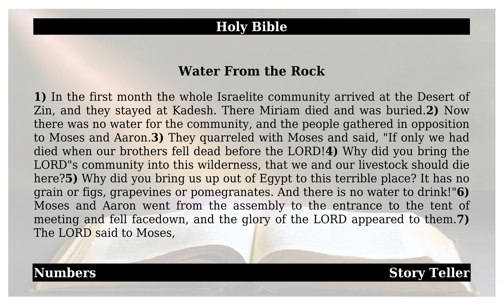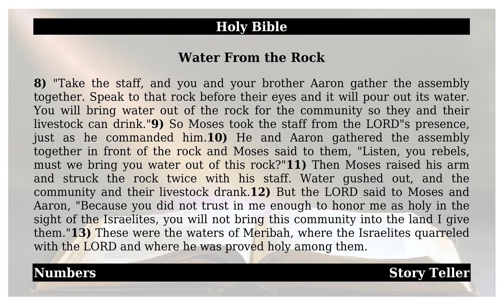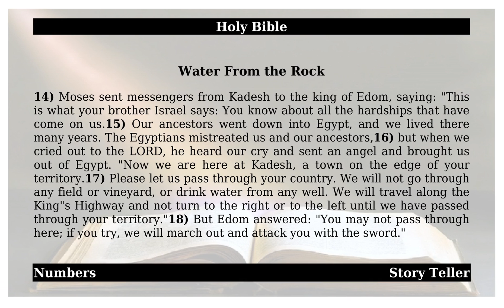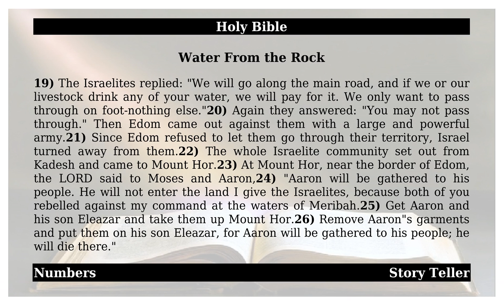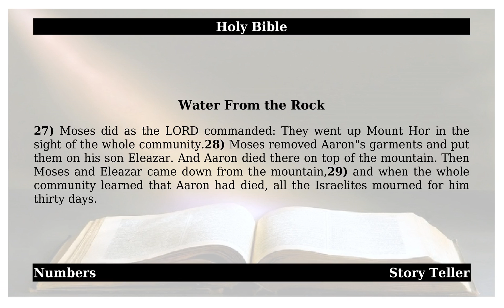Numbers - Chapter 20 - Water From the Rock The Holy Bible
This is from the holy book of Numbers-Chapter 20.   May god almighty bless All.    1). In the first month the whole Israelite community arrived at the Desert of Zin, and they stayed at Kadesh. There Miriam died and was buried. 2). Now there was no water for the community, and the people gathered in opposition to Moses and Aaron. 3). They quarreled with Moses and said, 'If only we had died when our brothers fell dead before the LORD 4). Why did you bring the LORD's community into this wilderness, that we and our livestock should die here 5). Why did you bring us up out of Egypt to this terrible place It has no grain or figs, grapevines or pomegranates. And there is no water to drink'  6). Moses and Aaron went from the assembly to the entrance to the tent of meeting and fell facedown, and the glory of the LORD appeared to them. 7). The LORD said to Moses, 8). 'Take the staff, and you and your brother Aaron gather the assembly together. Speak to that rock before their eyes and it will pour out its water. You will bring water out of the rock for the community so they and their livestock can drink.'  9). So Moses took the staff from the LORD's presence, just as he commanded him. 10). He and Aaron gathered the assembly together in front of the rock and Moses said to them, 'Listen, you rebels, must we bring you water out of this rock'  11). Then Moses raised his arm and struck the rock twice with his staff. Water gushed out, and the community and their livestock drank. 12). But the LORD said to Moses and Aaron, 'Because you did not trust in me enough to honor me as holy in the sight of the Israelites, you will not bring this community into the land I give them.'  13). These were the waters of Meribah, where the Israelites quarreled with the LORD and where he was proved holy among them. 14). Moses sent messengers from Kadesh to the king of Edom, saying 'This is what your brother Israel says You know about all the hardships that have come on us. 15). Our ancestors went down into Egypt, and we lived there many years. The Egyptians mistreated us and our ancestors, 16). but when we cried out to the LORD, he heard our cry and sent an angel and brought us out of Egypt. 'Now we are here at Kadesh, a town on the edge of your territory. 17). Please let us pass through your country. We will not go through any field or vineyard, or drink water from any well. We will travel along the King's Highway and not turn to the right or to the left until we have passed through your territory.'  18). But Edom answered 'You may not pass through here; if you try, we will march out and attack you with the sword.'  19). The Israelites replied 'We will go along the main road, and if we or our livestock drink any of your water, we will pay for it. We only want to pass through on foot' nothing else.'  20). Again they answered 'You may not pass through.'  Then Edom came out against them with a large and powerful army. 21). Since Edom refused to let them go through their territory, Israel turned away from them. 22). The whole Israelite community set out from Kadesh and came to Mount Hor. 23). At Mount Hor, near the border of Edom, the LORD said to Moses and Aaron, 24). 'Aaron will be gathered to his people. He will not enter the land I give the Israelites, because both of you rebelled against my command at the waters of Meribah. 25). Get Aaron and his son Eleazar and take them up Mount Hor. 26). Remove Aaron's garments and put them on his son Eleazar, for Aaron will be gathered to his people; he will die there.'  27). Moses did as the LORD commanded They went up Mount Hor in the sight of the whole community. 28). Moses removed Aaron's garments and put them on his son Eleazar. And Aaron died there on top of the mountain. Then Moses and Eleazar came down from the mountain, 29). and when the whole community learned that Aaron had died, all the Israelites mourned for him thirty days.     Amen.